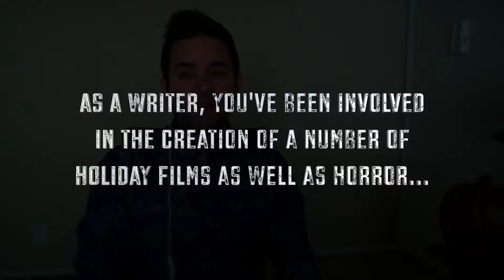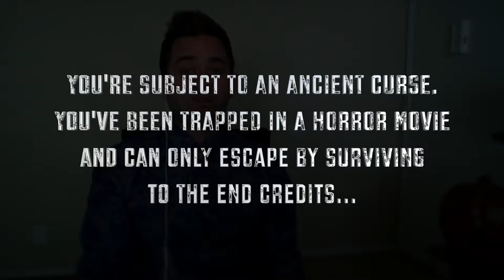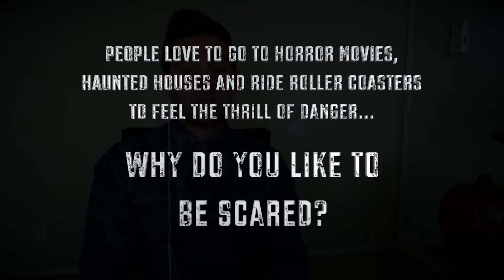Killer Questions with Michael Varrati | Screambox Horror Streaming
Join us for a special 13 Screams to Halloween edition of Killer Questions. In this episode, indie filmmaker Micheal Varrati explains why he thinks people like to be scared, tell us which horror iconic he would take on a road trip, and even weighs in on the hotly debated candy corn issue. Michael is the host of the Dead for Filth podcast, and involved in the production of a wide array of films from terrifying horror movies like Flesh for the Inferno and Tales of Poe to holiday favorites like A Christmas Reunion and Broadcasting Christmas.

Start Screaming. 7 days FREE

We love horror. That’s why Screambox brings you the best in chilling, blood-curdling, terror that will make you shudder, scream, and beg for more! Every type of terror - Supernatural, Slashers, Classics, Zombies, Extreme, Psychological, Cult, Underground, Banned and more. Find horror movies you won’t see anywhere else. Watch anywhere. Try it Free Today! No Risk.

Follow our screams:
Facebook.com/screamboxtv
Instagram.com/screamboxtv
Twitter.com/screamboxtv